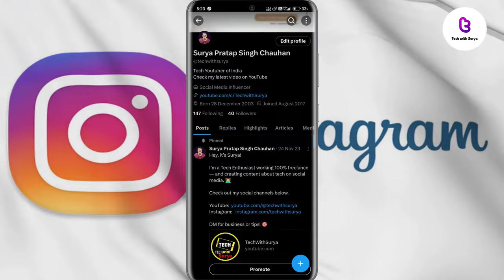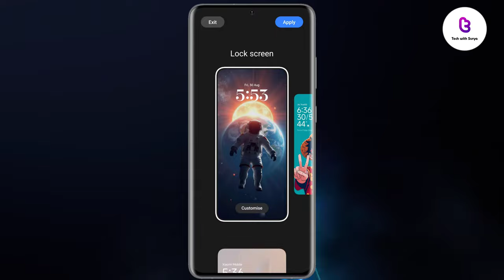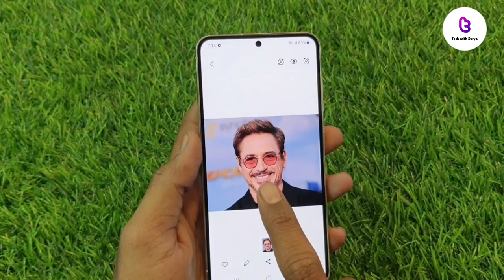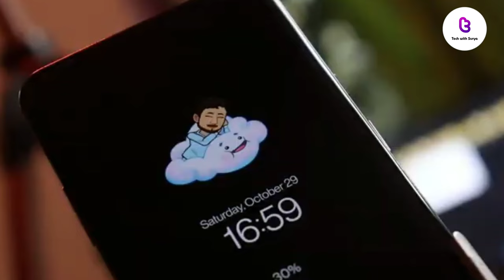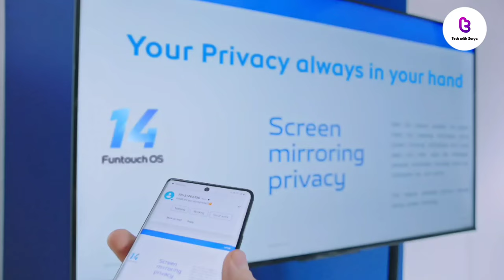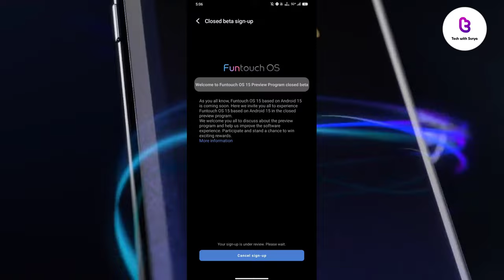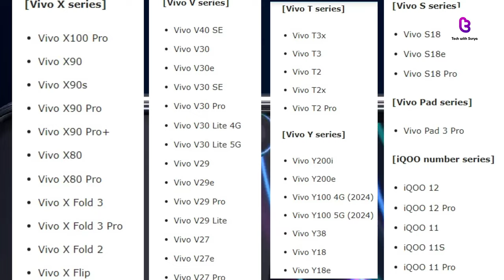Vivo Funtouch os 15 update features | Vivo Funtouch OS 15 Hidden Features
"Discover the most exciting features of the Vivo Funtouch OS 15 update! In this video, we dive deep into the hidden gems and game-changing functionalities that you might not know about. From enhanced customization options to new privacy settings and performance boosts, these features will transform your Vivo experience. Watch till the end to unlock all the secrets of Funtouch OS 15 and take your smartphone game to the next level!"

Topics Covered in this Video:
funtouchos 15
funtouchos 15 concept
funtouchos 15 android  features
funtouchos 15
funtouchos 15 trailer
funtouchos 15
funtouchos 15  eligible devices
funtouchos 15 features
funtouchos 15 v30
funtouchos 15
funtouchos 15 android 15
funtouchos 15 update list vivo features
vivo android 15
vivo android 15 update list vivo android 15
update
vivo android 15 eligible devices
vivo android 15 devices
vivo v30 android 15
vivo v29 pro android 15
vivo v27 pro android 15
vivo v27 android 15
Vivo Android 15 Update Device List
Vivo iqoo Android 15 Update rollout beta
iqoo Funtouch OS 15 Update new Features
Vivo funtouch OS 15 Update release date
funtouch os 15 release date
funtouch os 15 beta
vivo funtouch os 15 features
funtouch os 15 control center
funtouch os 15 leaks
funtouch os 15 official features
vivo funtouch os 15
Funtouch OS 15 First Look

Vivo Android 15 with Funtouch OS 15 Update List : (Status)

[Vivo X series]

Vivo X90
Vivo X90s
Vivo X80
Vivo X80 Pro
Vivo X Fold 3
Vivo X Fold 3 Pro
Vivo X Fold 2
Vivo X Flip

Vivo V30
Vivo V30e
Vivo V30 Lite 4G
Vivo V30 Lite 5G
Vivo V29
Vivo V29e
Vivo V27
Vivo V27e

[Vivo T series]

Vivo T3x
Vivo T3
Vivo T2
Vivo T2x

Vivo Y200i
Vivo Y200e
Vivo Y100 4G (2024)
Vivo Y100 5G (2024)
Vivo Y38
Vivo Y18
Vivo Y18e
Vivo Y03

[Vivo S series]

Vivo S18
Vivo S18e

[Vivo Pad series]

Vivo Pad 3 Pro

[iQOO number series]

iQOO 12
iQOO 12 Pro
iQOO 11
iQOO 11S

[iQOO Neo series]

[iQOO Z series]

iQOO Z9
iQOO Z9x
iQOO Z9 Turbo
iQOO Z8
iQOO Z8x
iQOO Z7
iQOO Z7x
iQOO Z7i
iQOO Z7 Pro
iQOO Z7s

[iQOO Pad series]

iQOO Pad

Support